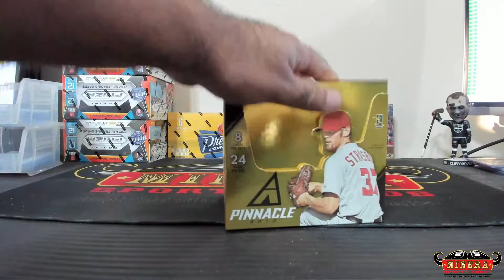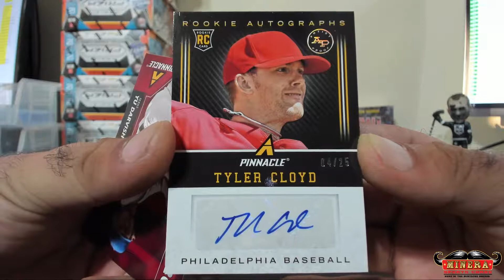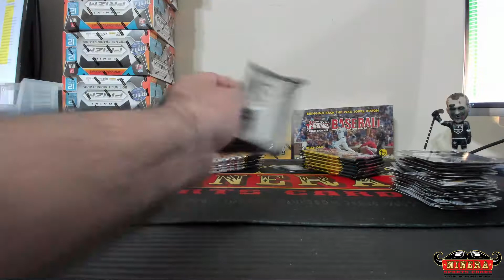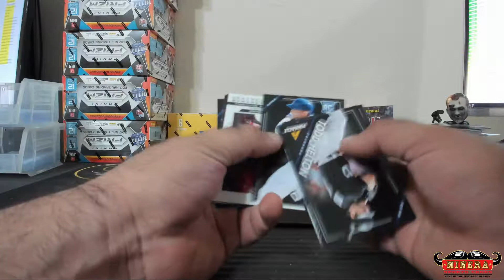stateofhockey~2013 Panini Pinnacle Baseball Hobby Box Break